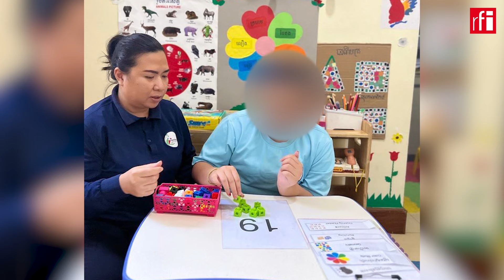លោកស្រី កែវ ប៉ូលីន៖កុមារអូទីស្សឹមត្រូវការការអប់រំ និងការរស់នៅគ្មានការរើសអើង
«ផារ៉ត» ជាមត្តេយ្យសិក្សាឯកជនមួយនៅកម្ពុជាដែលកំពុងប្រើប្រាស់វិធីសាស្ត្រអប់រំកុមារមានអូទីស្សឹម តាមកម្មវិធីបង្រៀនបច្ចេកទេស ABA (Applied Behavior Analysis) ដោយផ្តោតសំខាន់លើការបន្ថយវិបត្តិអាកប្បកិរិយាកុមារ។ ក្នុងបទសម្ភាសជាមួយវិទ្យុបារាំងអន្តរជាតិ លោកស្រី កែវ ប៉ូលីន ស្ថាបនិកមត្តេយ្យសិក្សាផារ៉ុតជឿជាក់ថា វិធីសាស្ត្របង្រៀនបច្ចេកទេសស្តង់ដាអាមេរិកមួយនេះអាចជួយកុមារមានអូទីស្សឹមឪ្យមានម្ចាស់ការលើខ្លួនឯង និងអាចបង្កើតទំនាក់ទំនងជាមួយសង្គមខាងក្រៅបាន។ តាមលោកស្រី កែវ ប៉ូលីន កុមារអូទីស្សឹមត្រូវការអប់រំឥរិយាបថនិងបំណិនជីវិត និងត្រូវការការរស់នៅដោយគ្មានការរើសអើងពីសង្គម។